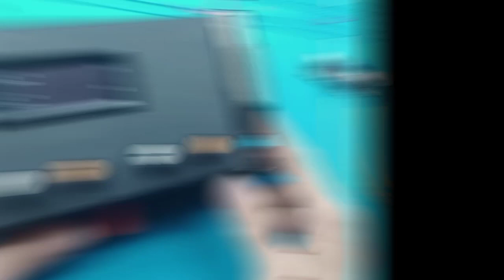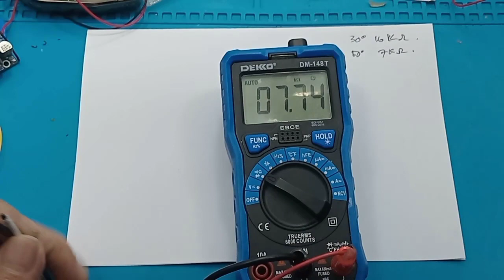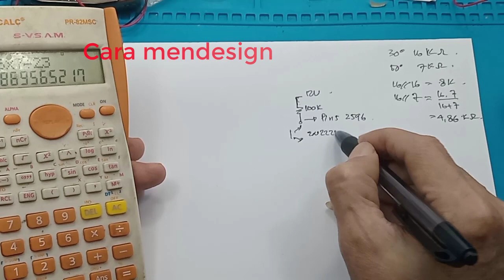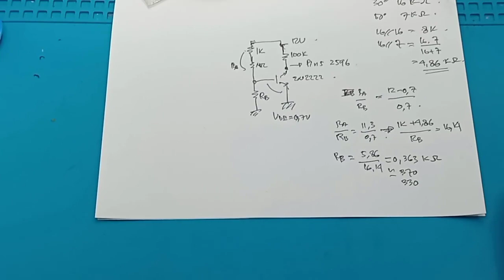Kipas otomatis On Off dengan paralel NTC - Fan otomatis sensor suhu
link pembelian :
1. NTC 10K thermistor 10 Kilo Ohm MF2 103 MF52AT Temperature sensor Suhu
2.  step down
3. Kipas pendingin Hp

video ini menunjukan cara membuat kipas otomatis dengan menggunakan 2 buah NTC, yang dipasang secara paralel

00:00 Radal05
00:29 Kipas 5V smartphone
00:50 Memparalel NTC
01:10 Menggunakan step down
01:55 Assembly
03:00 Tes pin 5 LM2596
03:55 Tes spesifikasi NTC
06:20 Skematik dan perhitungan
11:30 Tes fan otomatis